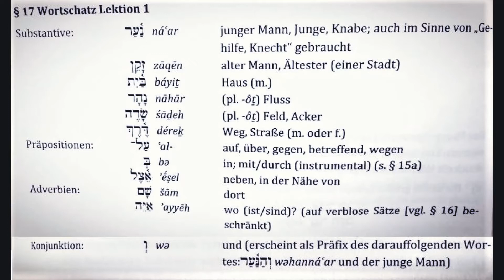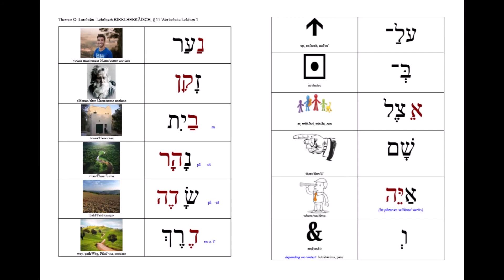Lambdin Lehrbuch Bibelhebräisch §17 Wortschatz 1 Lektion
Learning aid/Lernhilfe f.
Thomas O. Lambdin / Heinrich von Siebenthal´s Book

Lehrbuch BIBELHEBRÄISCH
§17 first lesson words/Wortschatz 1. Lektion